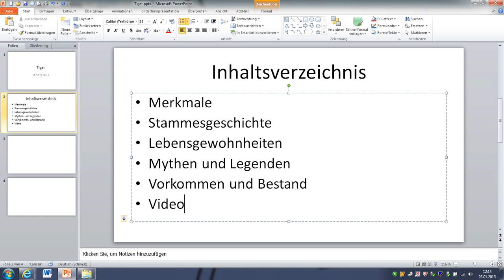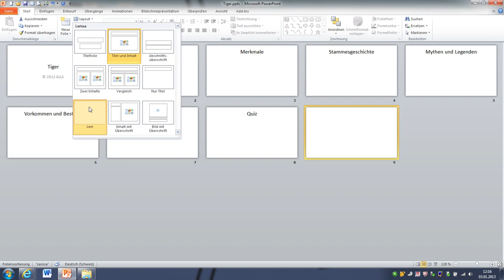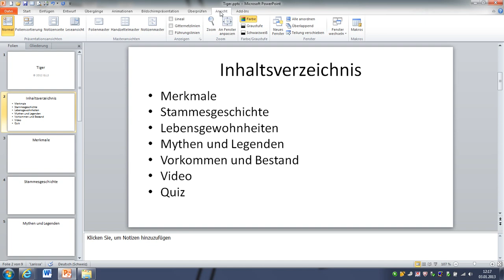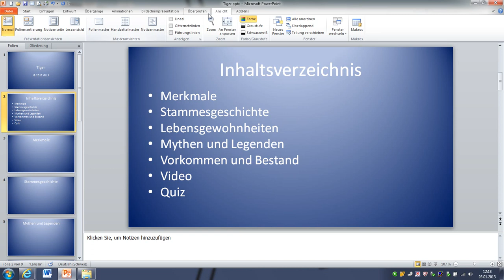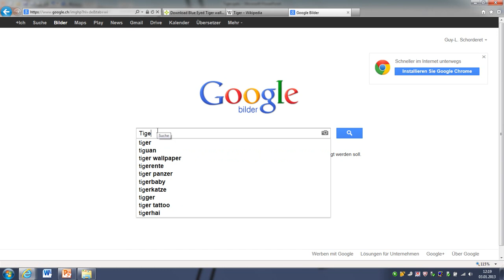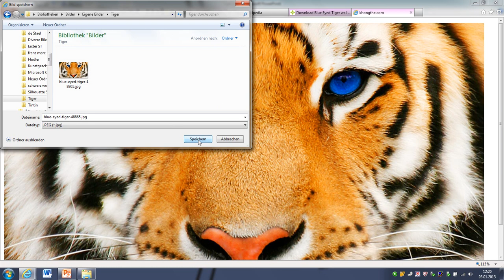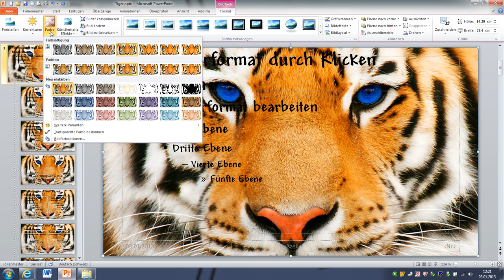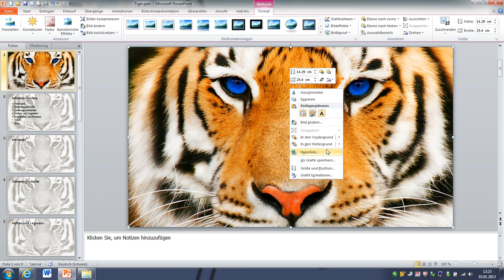PowerPoint Inhalt Folienmaster